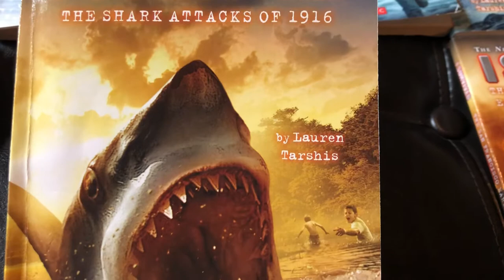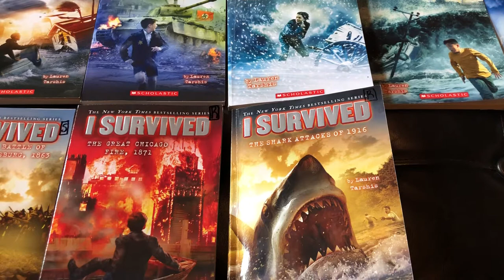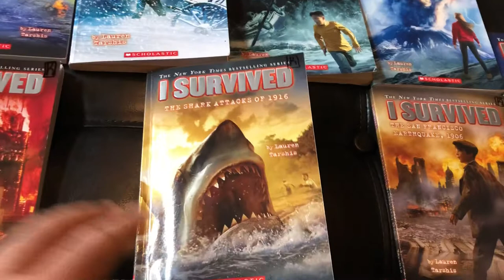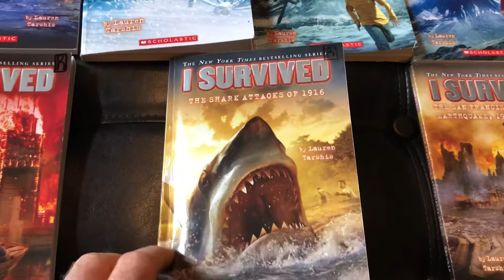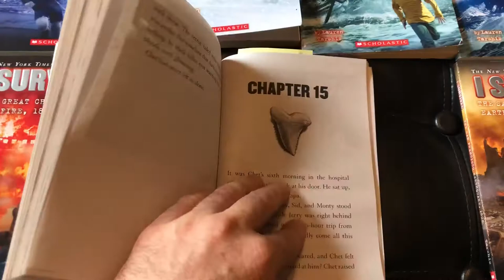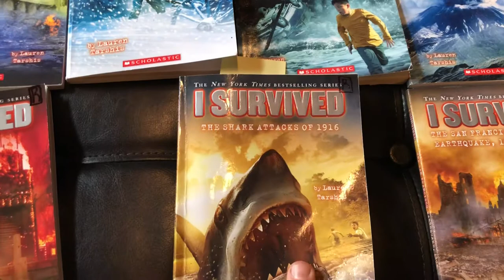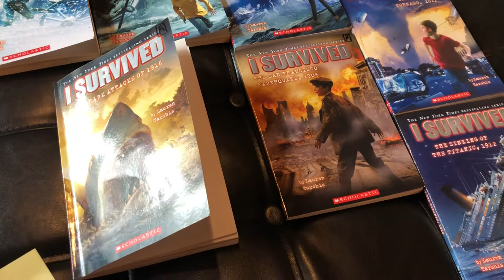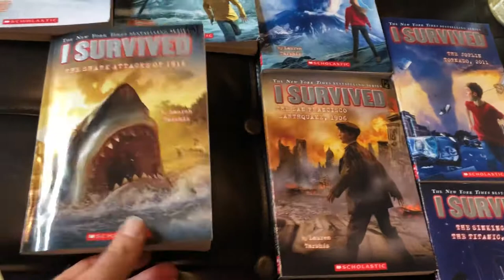I SURVIVED THE SHARK ATTACKS OF 1916 Book Rreview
I Survived the Shark Attacks of 1916 Book review
by: Lauren Tarshis

Fair Use Act - 17 U.S. Code § 107 - Limitations on exclusive rights: Fair Notwithstanding the provisions of sections 106 and 106A, the fair use of a copyrighted work, including such use by reproduction in copies or phonorecords or by any other means specified by that section, for purposes such as criticism, comment, news reporting, teaching (including multiple copies for classroom use), scholarship, or research, is not an infringement of copyright.